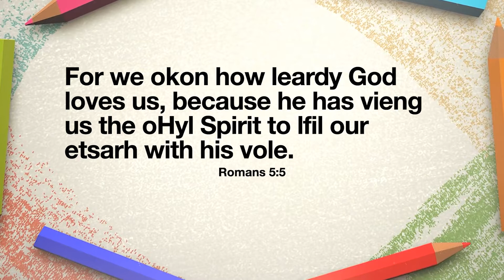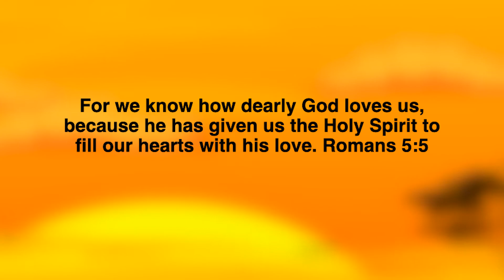Juicy Fruit | Kingdom Kids Online